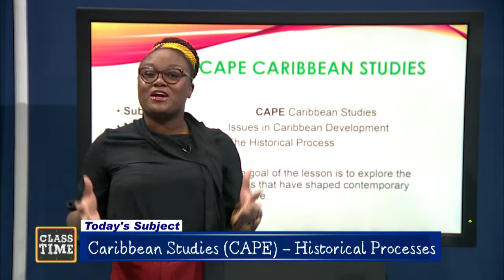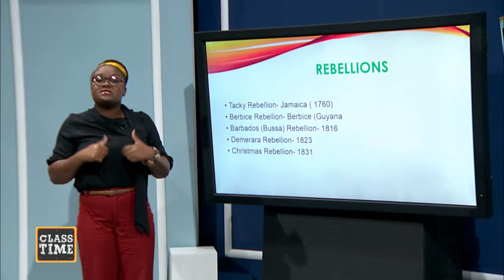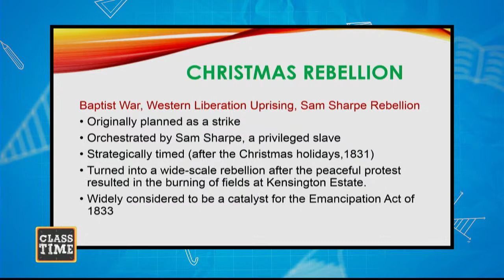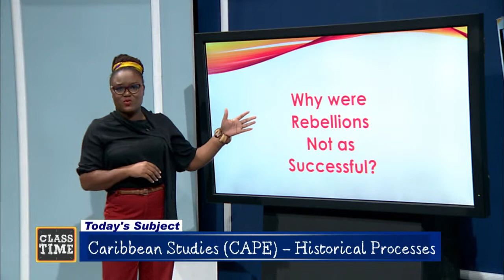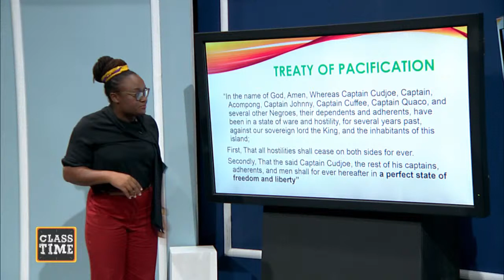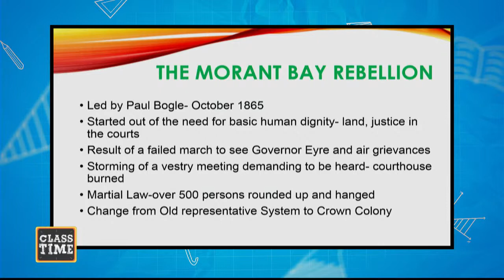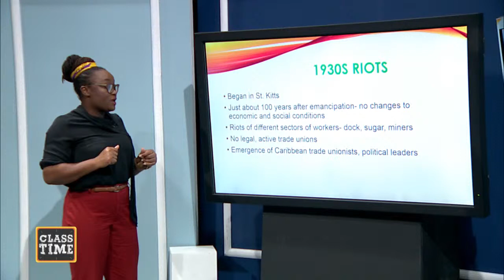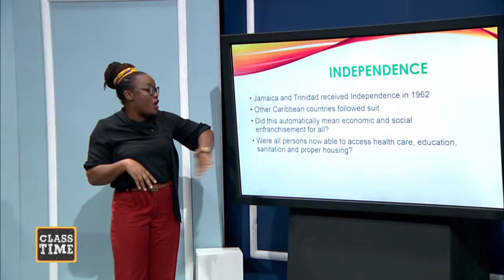CAPE Caribbean Studies 9:45AM-10:25AM | Educating a Nation - November 10 2020